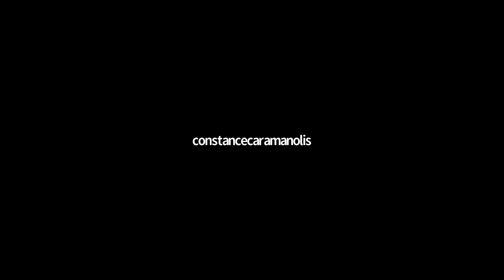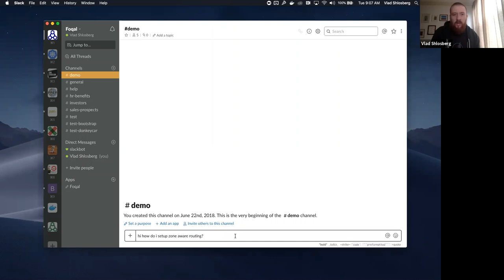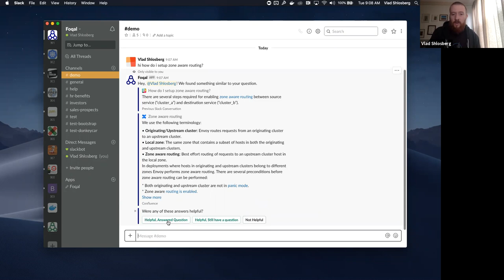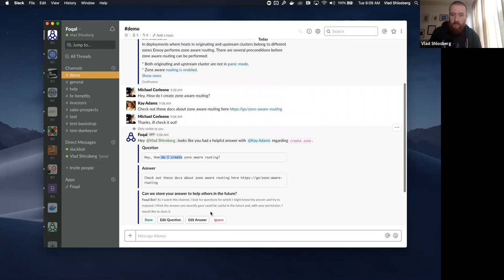Envoy Community Meeting - 2019-01-15